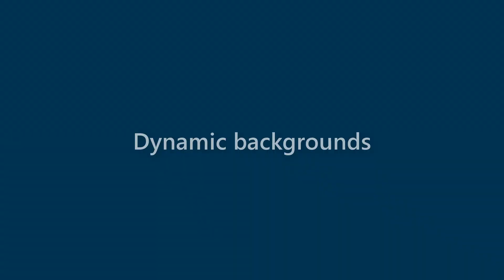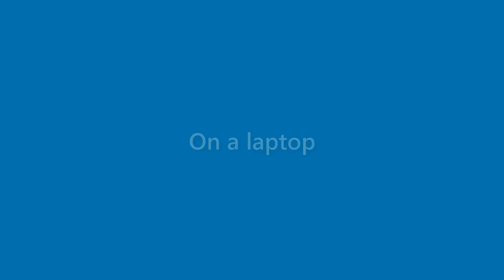Florence Spears - appearance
Name Look - Florence Spears - appearance. In this video we present "Florence Spears" name look and feel in various scenarios.
This video will cover:
How does "Florence Spears" look as a personal letterhead?
How does "Florence Spears" look on a business card?
How does "Florence Spears" look on a computer/laptop screen?
How does "Florence Spears" look with different background colors?
How does "Florence Spears" look with various fonts?